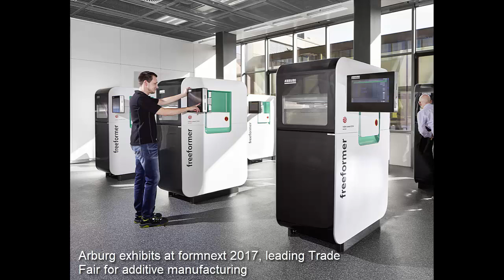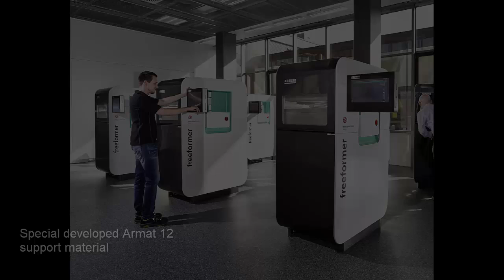ARBURG AT formnext 2017